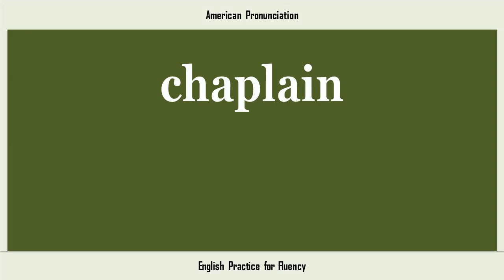chaplain, How to Say or Pronounce CHAPLAIN in American, British, Australian English